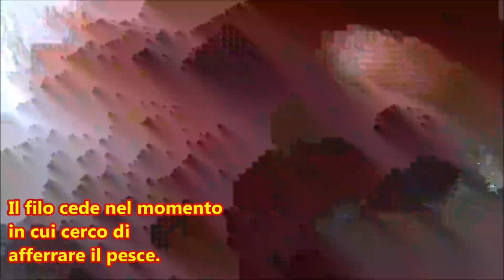Siluro a mani nude